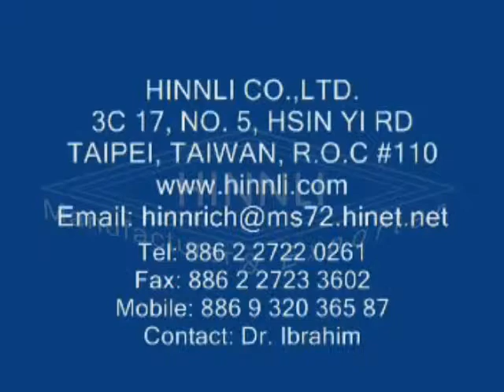Checker plate perfurated metal